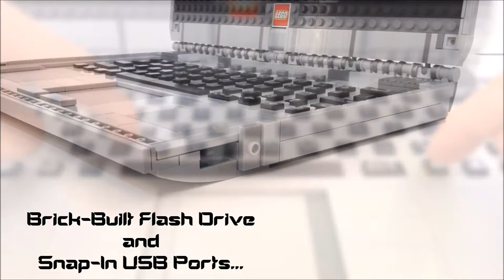BrickTop PC: Functional LEGO Laptop! v2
Introducing the BrickTop PC, the latest masterpiece in Brickster Tim's popular NerdTech Series! Created solely as a LEGO Ideas project, this brick-built laptop is the sleekest, smoothest, and one of the most realistic laptops on the site. It is constructed with over 900 bricks, and is 23.6 studs x 33 1/6 studs x 9 1/6 bricks, and weighs only 1.46 lbs. The laptop's hinges are built just right, so that there's enough friction to keep the laptop closed or open, but not too much so that it's easy to open, revealing the features inside. The fully customizable screen has plenty of space to build whatever images you want, the printed and custom-colored keys are actually pressable (via the incredibly clever use of rubber bands), the mousepad has two buttons and a scroll bar, there are two speakers, and 7 extra buttons toward the top. On the outside, you can place the included brick-built thumbdrive in the snap-in USB ports, or place your headphone connection in either of the headphone jacks.

The model is full of tricky techniques and building styles that could put any builder to the test. The most difficult part is suspending 33 rubber bands between tiny stud plates, hidden between the keyboard and the 8x16 tiles. Besides all of that, there's quite an assortment of light and dark bluish gray parts, as well as the lettered and numbered 1x1 tiles. The set is perfect for display, honing building skills, and even playing with! If you want all of this, go cast your free vote on ideas.lego.com now!

If you have any suggestions or requests, share your thoughts in the comment section or head over to the LEGO Ideas website via the link below to talk to the builder directly!

Want to see this as an actual LEGO set? Be one of the 10,000 pioneers and vote for free

Song: "Spaceships" by Cushy

Visit BrickStuddy.com for more creations, LEGO building tips & tricks, fun facts, and much more!